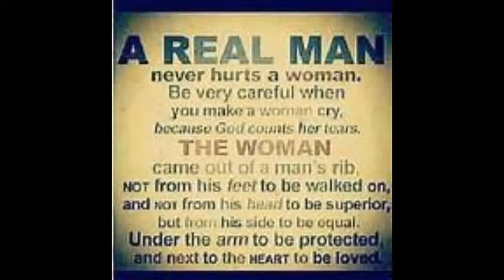EVERYTIME ( ramo retrac records )